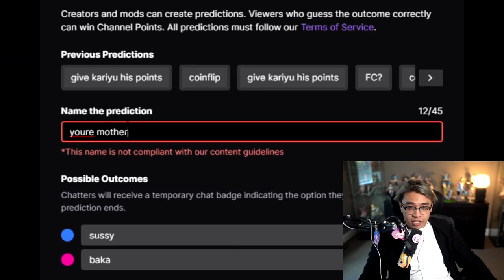Twitch stops harassment - Binfy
sussy baka